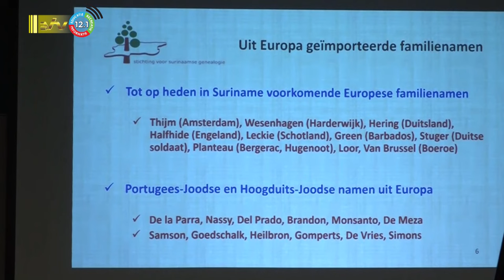22 11 2023 Lezing "Waarom heet ik zoals ik heet?"